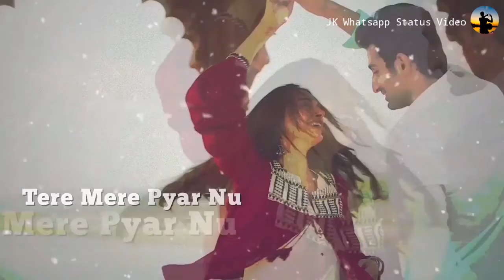Pehla Pyar Tu Mera song status ❤ tere mere pyaar nu nazar na lage Whatsapp Status